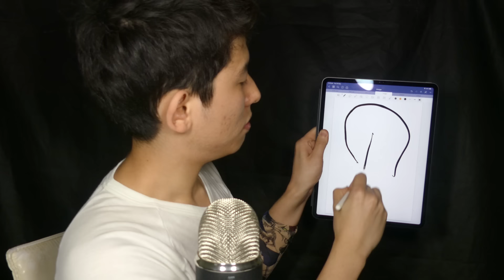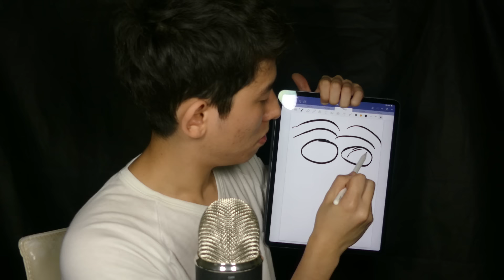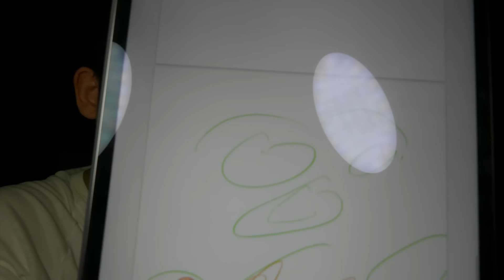ASMR worst reviewed tattoo artist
Please give me 5 stars so I can graduate plumbing school